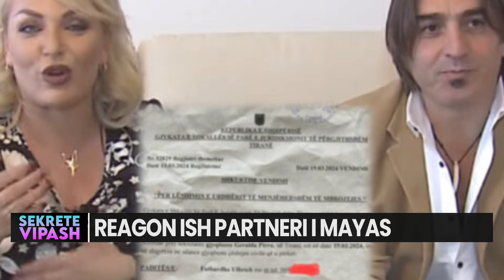U akuzua për DHUNË/ Reagon për here të pare ish partneri i Maya-s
Disa ditë më parë në media qarkulloi lajmi se këngëtarja e njohur, Maya Aliçkaj dhe bashkëshorti i saj janë përfshirë në një konflikt.
Sipas një dokumenti që qarkulloi menjëherë në media, Maya, emri i vërtetë i së cilës është Fatbardha, është pajisur me urdhër mbrojtje nga Gjykata e Tiranës, për shkak të dhunës nga bashkëshorti i saj.
Pas këtyre lajmeve, ish-bashkëshorti i Majës, Arben Shuaipi me origjinë nga Fieri, në një një intervistë të dhënë së fundmi ka hedhur poshtë çdo deklaratë të këngëtares teksa mohon të ketë ushtruar dhunë ndaj saj.